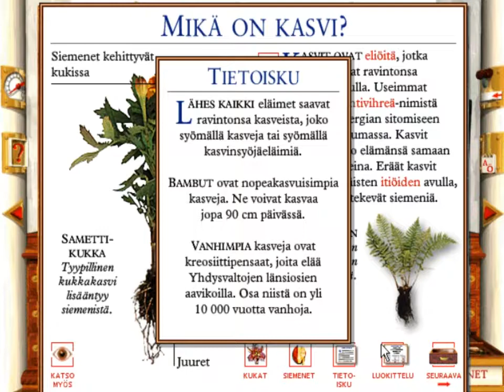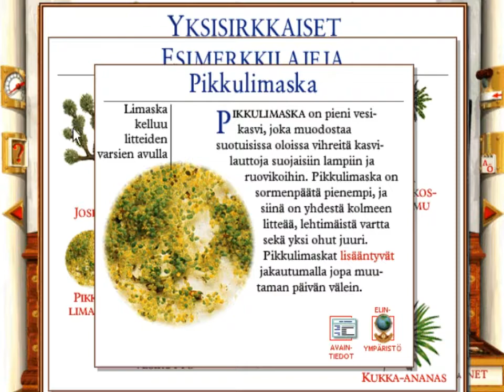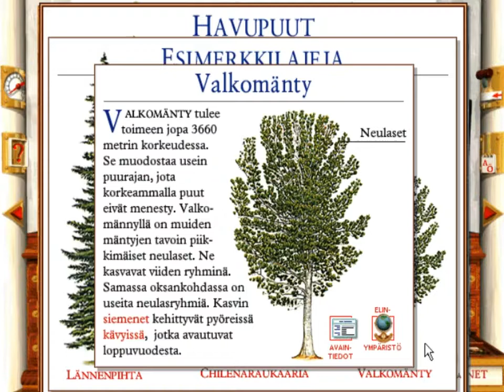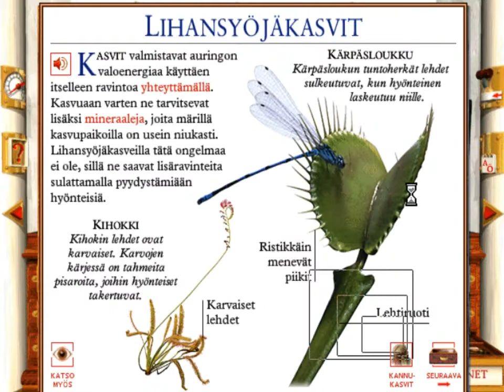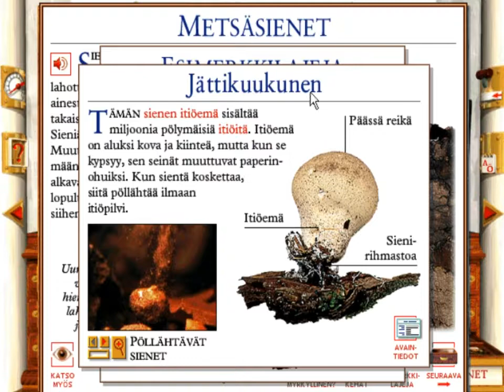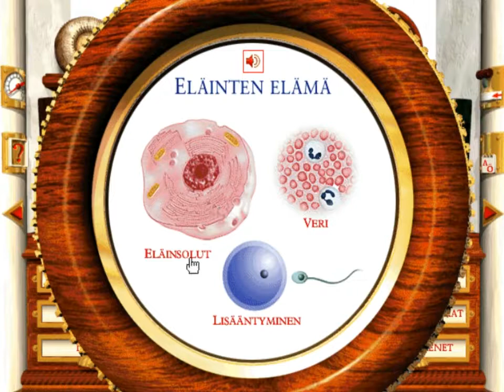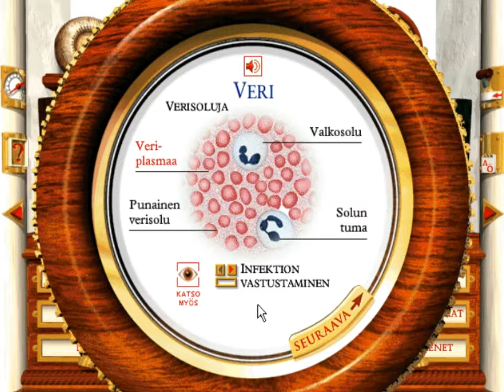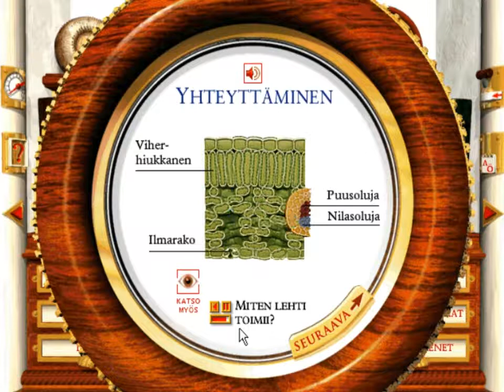CD-ROM Tietosanakirja Luonto (1996) - Osa 5